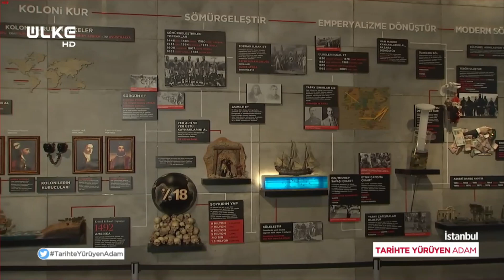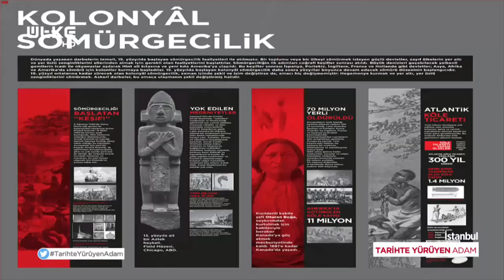Amerika’nın Keşfi ve Avrupa’da Sömürgeciliğin Başlangıcı - Tarihte Yürüyen Adam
Tarihte Yürüyen Adam bu bölüm İstanbul'un sömürgecilik tarihini anlattı.